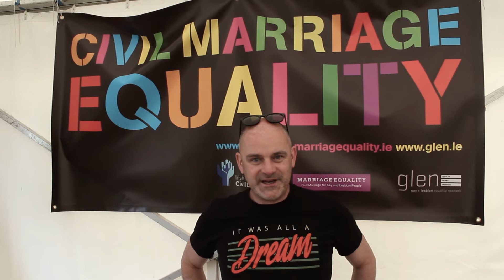Civil Marriage Equality Referendum 2014